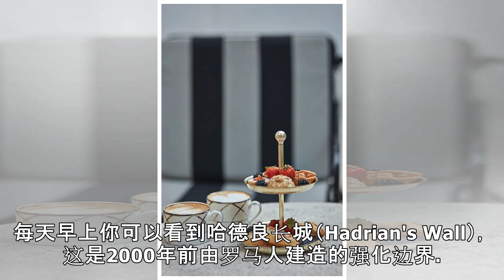古老装饰 美味食物 屡获殊荣的城堡酒店